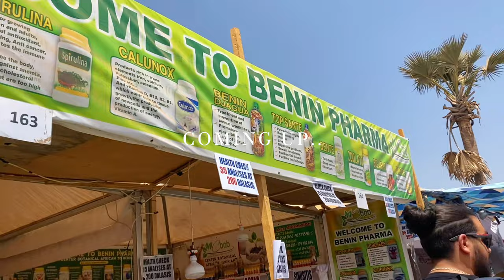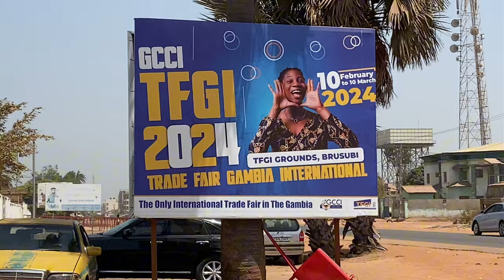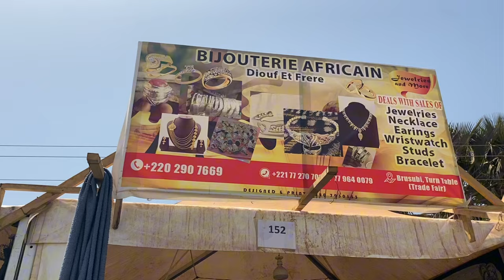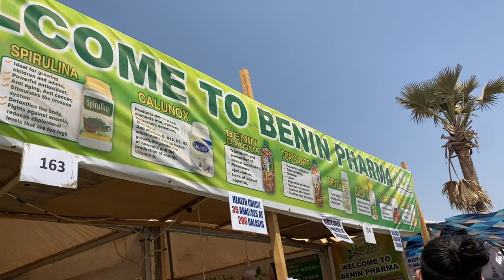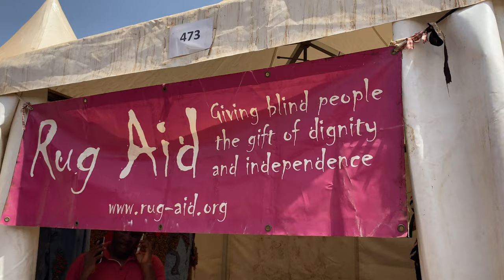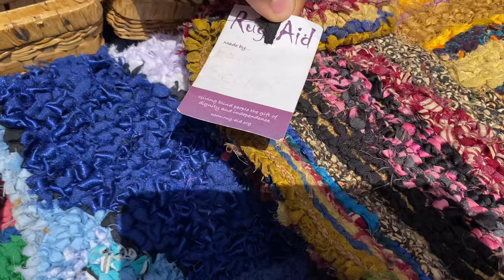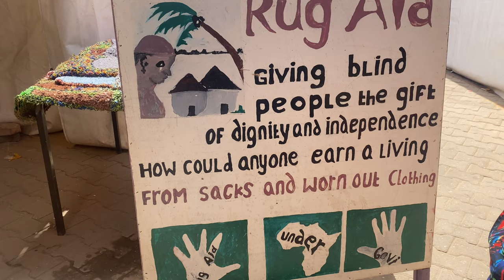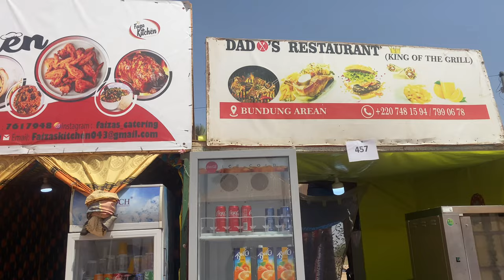Exploring Different African Countries & Their Cultures! | Senegal, Egypt, Ghana?! | TRADE FAIR VLOG!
Hey loves! 💕

Join me as i explore through The Gambia’s International Trade Fair!

Let's celebrate the power of trade to connect communities and drive progress together!"

♡ FAQs ♡

- Clarksville, Tennessee!

- At the moment, I don’t think so. I really love traveling & I feel there’s so much more to see & experience in this world than what is limited to us in the US.